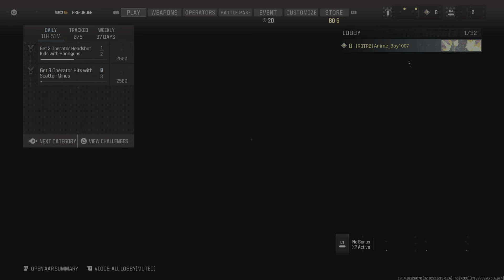Call Of Duty